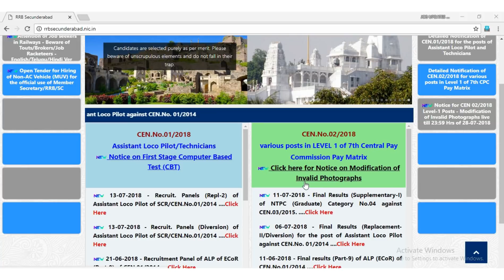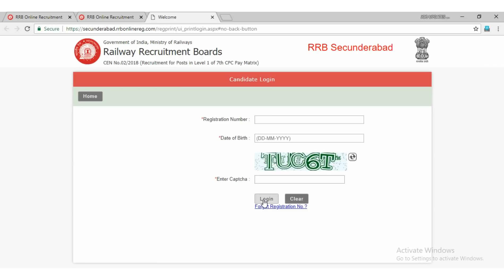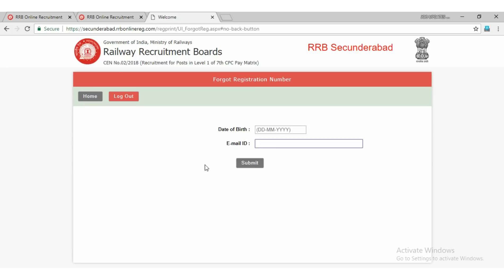railway group d important update || rrb group d edit option